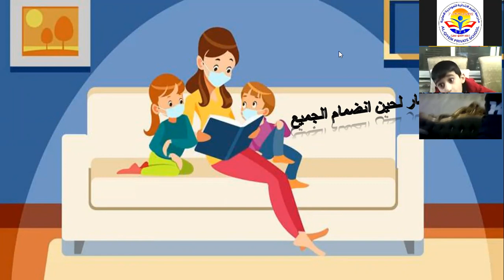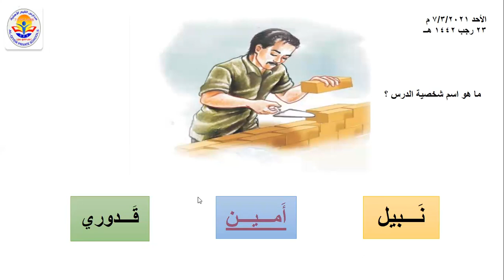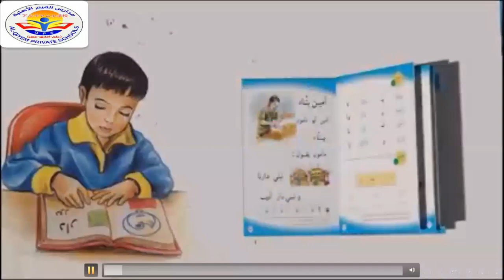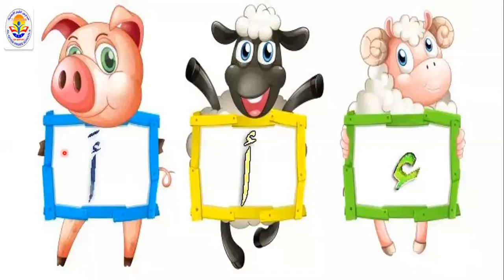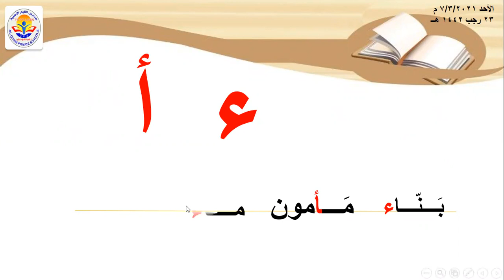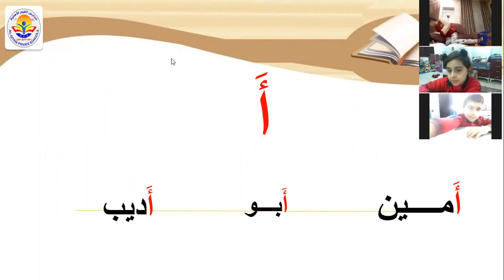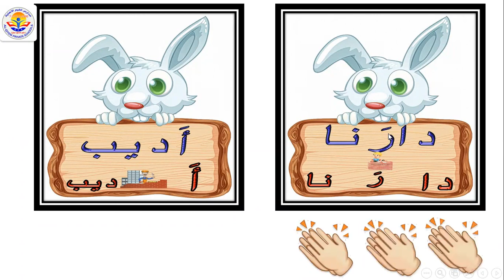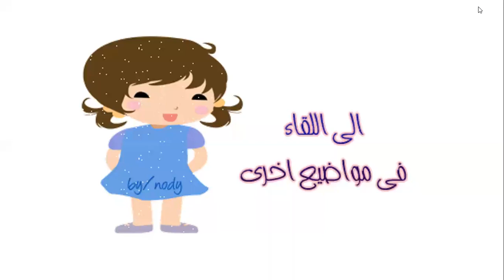أمين بناء/الاول الابتدائي/ساره عهد